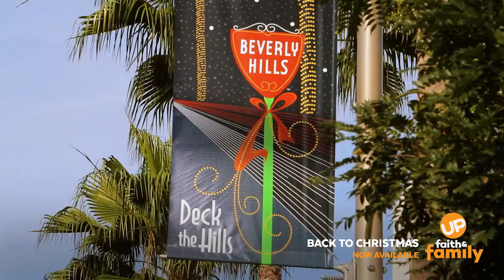Back to Christmas - Movie Preview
Magically transported to the Christmas before her canceled wedding, a woman gets a second chance at happiness with her former fiance. Stream the romantic Christmas movie "Back to Christmas" with your UP Faith & Family subscription.

RATED: TV-PG